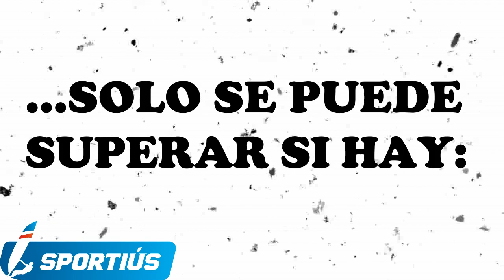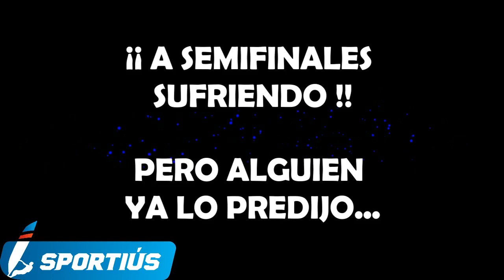Cuartos de final de Copa del Rey Voleibol Palma 2020. Ushuaia Ibiza Voley - Emeve Lugo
Partidazo sufrido entre el Club voleibol Eivissa y el Emeve Lugo que se saldó con 3-2 a favor de los pitiusos y les clasifica para las semifinales de la competición que se juega en Palma de Mallorca. Sempre endavant!